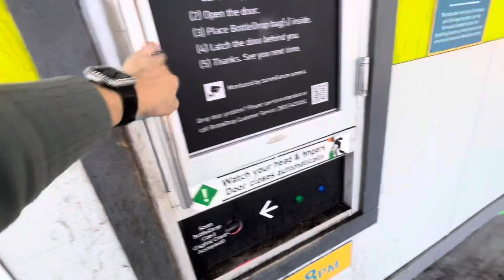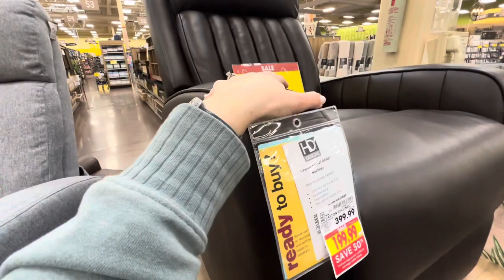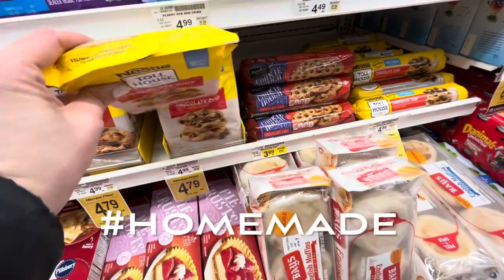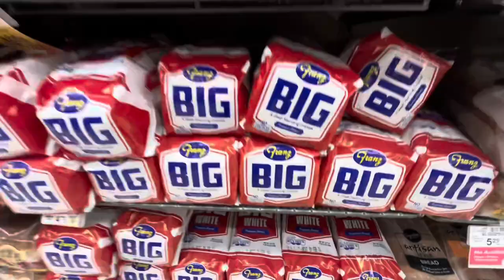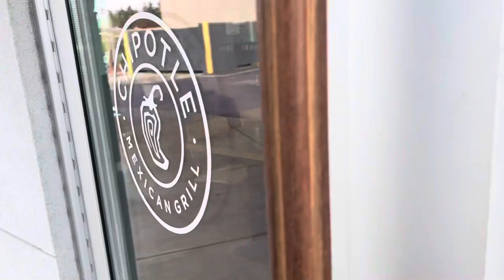Dollar Tree - Bottle Drop - Fred Meyer - Safeway & More Love is In The Air VLOG Days Of Our Life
Vlog, more days of our life. Let’s run some errands, get gas, wash the car, stop by Fred Meyer and Safeway ￼￼.. Love these dogs! Along for the ride! ￼#2024

Checking in with the Werkheisers
Newberg, Or. 97132